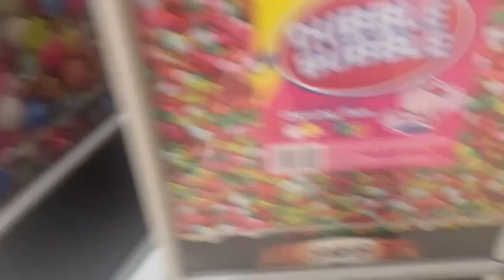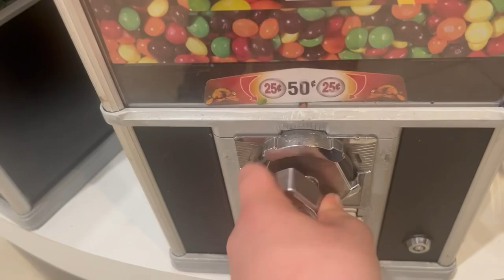toy/Candy Machines at pheasant lane Mall